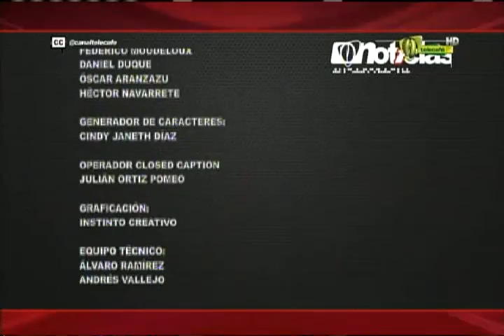Telecafé Noticias 11 de septiembre 2015 Telecafé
Programa completo de Telecafé Noticias, que se emitió por tu canal Telecafé el 11 de septiembre de 2015.